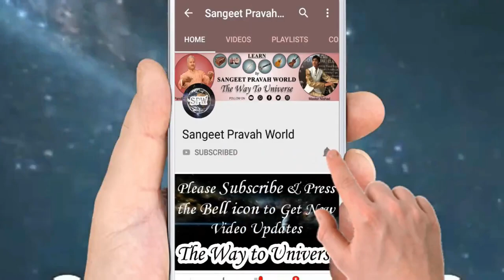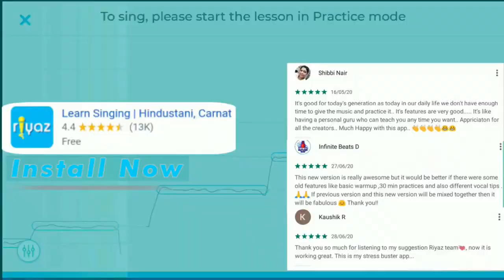क्या Singer बनने के लिए अभिनय (Acting) सीखना ज़रूरी है? Singing और Acting का क्या संबंध है?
More Links:-